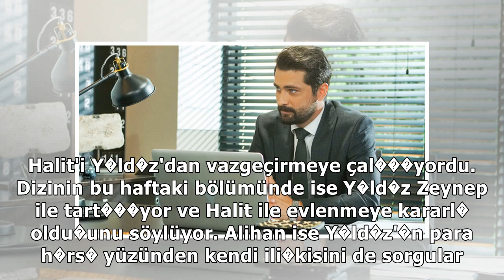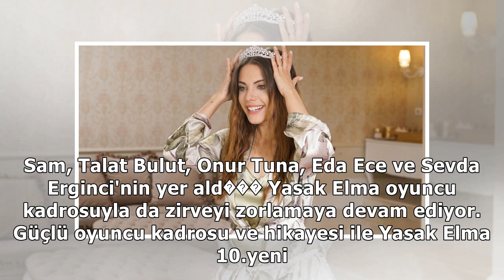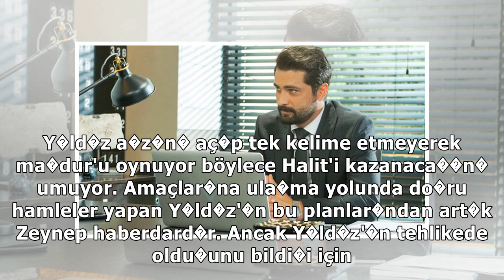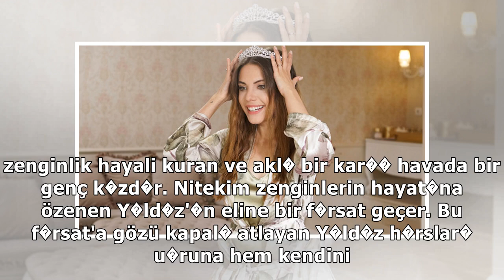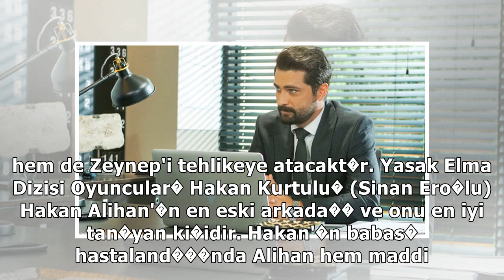Yasak Elma yeni 10. b�l�m fragman� yay�nda m� Yasak Elma son 9.b�l�m FOX TV izleme linki - Son Da...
Yasak Elma 10.yeni bölüm fragman� yay�nland� m� izleyici taraf�ndan ara�t�r�l�yor. Yasak Elma 9.son ...